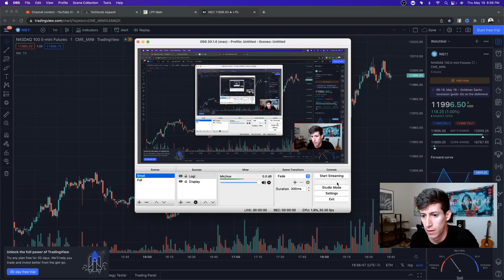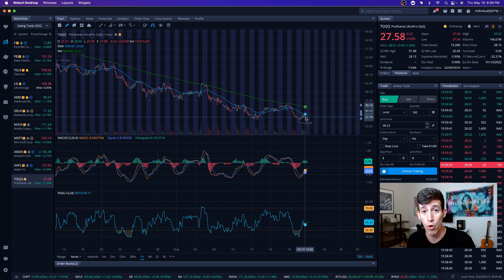{GOOD NEWS} Stock Market Is GREEN After-Market! (MARKET CRASH UPDATE)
Stock market is green after hours! How to prepare for the stock market to recover! Fed Jpowell speaks today and the market is waiting for his words. Inflation decelerates slightly from 40-year high as CPI rises 8.3% in April. April’s consumer price index report expected to show inflation has already peaked. How to read a cpi report and when will it be released?

1.